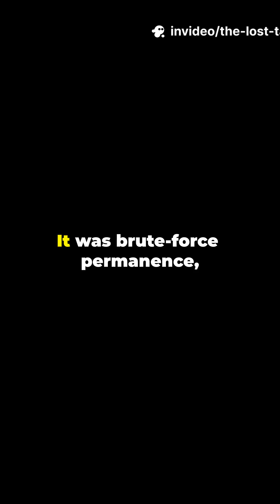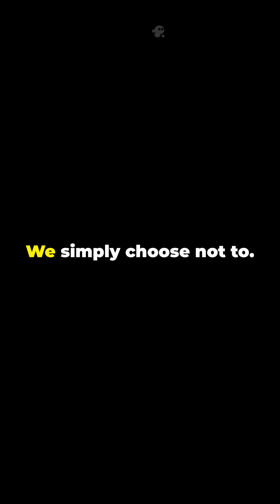Nazi Bunkers: The 80-Year Mystery That Baffles Engineers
Why do 80-year-old Nazi bunkers outlast modern concrete? The answer isn't a secret formula—it's an engineering philosophy we've abandoned. Discover why wartime structures built in the 1940s remain virtually indestructible while contemporary buildings fail within decades.